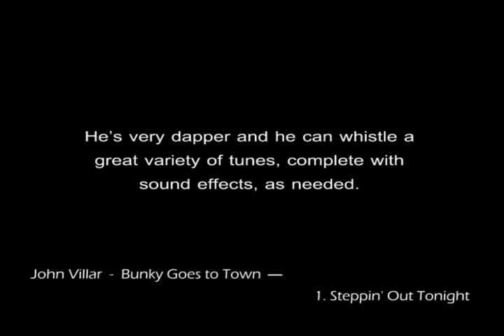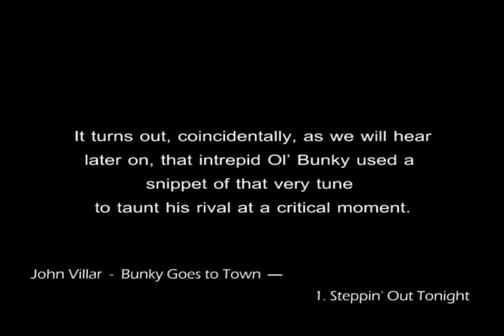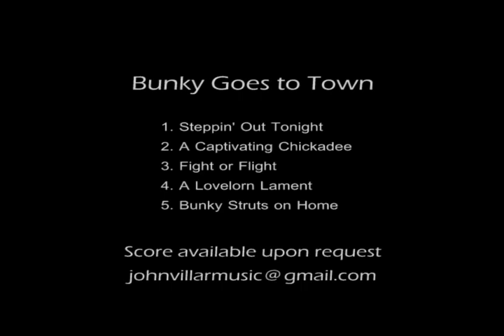Solo Piano: Bunky Goes to Town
For solo piano, a 5-part report on a grey parrot's adventure into town that results in mischief and melodrama.
00:00 Steppin' Out Tonight
1:29 A Captivating Chickadee
4:45 Fight or Flight
7:14 A Lovelorn Lament
10:27 Bunky Struts On Home